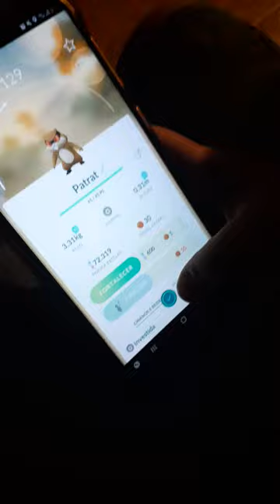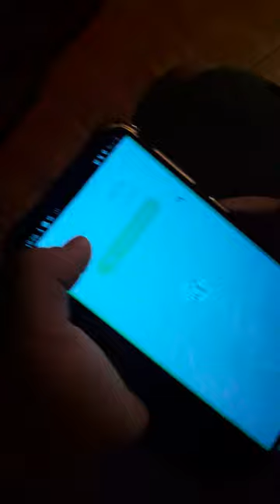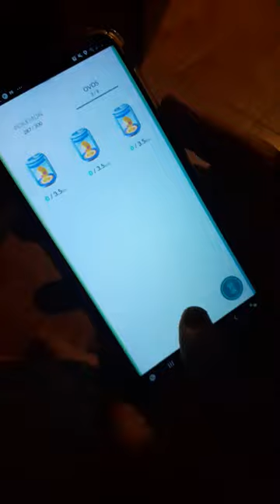COMO CHOCAR 7 OVOS SEGUIDOS SEM ANDAR NO POKÉMON GO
POKÉMON GO SEM SAIR DE CASA
COMO chocar ovos no pokemon go sem andar